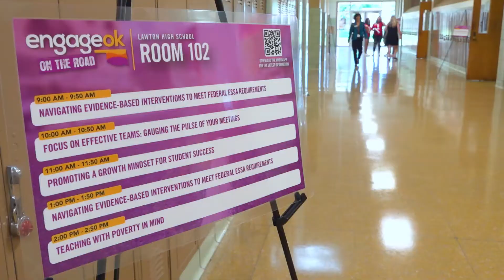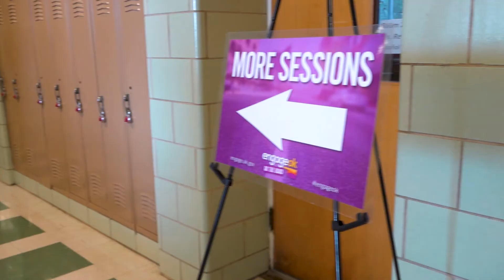Lawton Public Schools: Engage OK 2019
Teachers from across LPS and neighboring districts all converged at Lawton High School this month for Engage OK. It offered free professional development to teachers in a choose-your-own-seminar format and featured special guest Oklahoma State Superintendent Joy Hofmeister. Check out how teachers are preparing for the next school year!